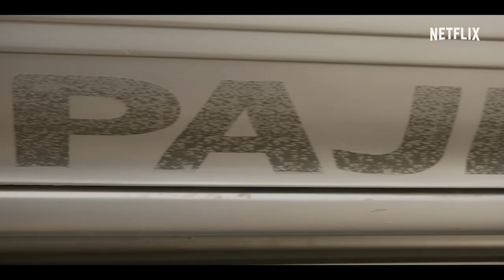BFI At Home | The White Tiger director Ramin Bahrani, in conversation with Oliver Stone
Director Ramin Bahrani talks to Oliver Stone (Wall Street, Platoon) about his thrilling adaptation of Aravind Adiga's bestseller The White Tiger, in which an ambitious driver for a wealthy Indian family uses his wit and cunning to escape from poverty and become an entrepreneur.

Oliver Stone’s new book ‘Chasing the Light’ is available now from the BFI Shop